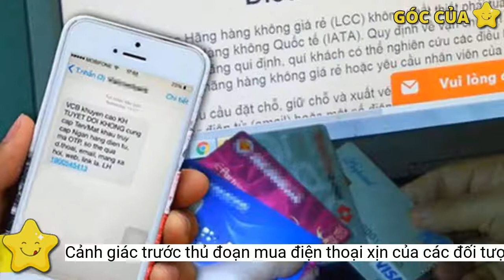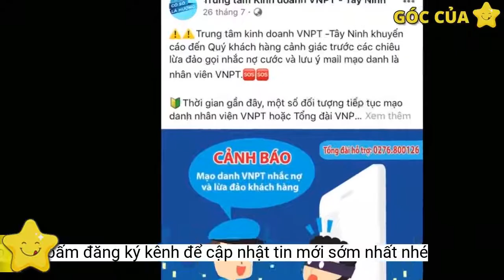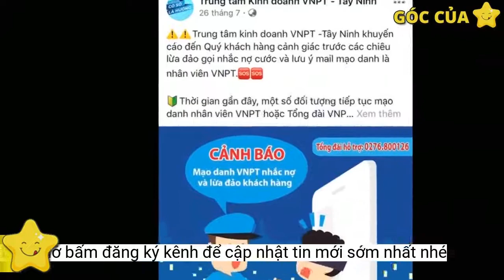Cảnh giác trước thủ đoạn mua điện thoại xịn của các đối tượng lừa đảo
Ngày 20/1, Cơ quan Cảnh sát điều tra - Công an TP Thủ Đức (TP Hồ Chí Minh) cho biết đang tạm giữ Văn Võ Long (SN 1983, ngụ TP Thủ Đức) để điều tra về hành vi 'Lừa đảo chiếm đoạt tài sản'.Long lướt mạng xã hội (facebook) thì thấy anh V đăng tải thông tin bán các loại iPhone cho “Thế giới di động” nên nảy sinh ý định lừa đảo. Long gọi điện cho anh V để đặt mua với cái tên giả là Nguyễn Đăng Khôi, có địa chỉ ở 327 Xa lộ Hà Nội, KP4, phường Hiệp Phú, TP Thủ Đức. Vài tiếng sau, Long nhận được điện thoại của nhân viên Thế giới di động gọi đến xác nhận đơn hàng mà Long đặt là chiếc iPhone 13 Pro Max 256 GB, màu Gold, giá 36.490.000 đồng. Long kêu nhân đem điện thoại đến Công ty Rita Võ Pro (số 5A, đường 3, KP4, phường An Phú, TP Thủ Đức giao.
Trước đó, Công an TP Thủ Đức cũng đã bắt giữ Nguyễn Hữu Thành (SN 1999, quê Bình Định). Thành làm tài xế grabbike. Thời gian Tết cận kề, Thành nghĩ ra kế hoạch chiếm đoạt tài sản của người khác. Thành lên trang “Chợ Tốt” tạo 2 tài khoản mang tên “Nguyễn Hữu Thành” và “Đặng Thị Thu Trâm”. Tài khoản mang tên Thành được dùng đặt mua điện thoại, tài khoản tên Trâm, Thành dùng để bán điện thoại.
Vì nghĩ Long làm việc ở đây nên anh N tin tưởng đưa chiếc iPhone cho Long đi kiểm tra. Long lẻn ra cửa sau lấy xe chuồn thẳng. Sau một thời gian dài ngồi chờ, gọi điện thoại nhưng Long không bắt máy, hỏi các nhân viên thì mọi người xác nhận không có nhân viên nào tên Long, anh N đã đến Công an trình báo. Công an TP Thủ Đức xác định đối tượng lừa đảo tên Long, có một tiền án về tội “Lừa đảo chiếm đoạt tài sản”, đang bị truy nã. Sau 2 tuần, Long bị Công an Thủ Đức bắt giữ. Trong thời gian này, với kịch bản và thủ đoạn trên, Long đã thực hiện thêm nhiều vụ lừa đảo khác.
Long điều khiển xe máy đến Công ty Rita Võ Pro gửi xe rồi xách 2 chai nước suối lên trên công ty và ngồi đợi nhân viên giao hàng ở khu vực trưng bày sản phẩm. Lúc này anh N.H.N, nhân viên giao hàng của Thế giới di động MWG (số 27, Quốc Hương, phường Thảo Điền, TP Thủ Đức) đem điện thoại đến. Long mời anh N uống nước rồi giới thiệu nơi này là nơi làm việc của Long, chiếc điện thoại là Long đặt giùm cho giám đốc công ty. Long cầm điện thoại và mượn CMND của anh N để cho “thu ngân” làm thủ tục trả tiền chiếc iPhone 13.
Cuối tháng 12/2021, Thành vào trang “Đặng Thị Thu Trâm” rao bán điện thoại iPhone 13 và được anh N.V.G (SN 1993, quê Tiền Giang) đặt mua. Do chưa có hàng nên Thành lần lữa hẹn anh G thời gian giao hàng. Ngày 2/1, anh H.C.B (SN 1995, quê Bình Dương) rao bán chiếc iPhone 13 Promax 256G màu đen trên “Chợ Tốt”, Thành dùng tài khoản “Nguyễn Hữu Thành” hỏi mua và chốt giá 33 triệu, hẹn ngày 4/1 giao hàng.
2 đối tượng Long và Thành thực hiện hành vi lừa đảo bị Công an TP Thủ Đức khám phá, bắt giữ.
Tối 4/1, anh B đem điện thoại đến trước số 35/3, đường 11, KP3, phường Linh Chiểu, TP Thủ Đức giao điện thoại cho Thành. Thành giả bộ kiểm tra rồi cầm điện thoại bỏ chạy, anh B đuổi theo thì Thành dùng bình xịt hơi cay tấn công và tẩu thoát. Cướp được điện thoại Thành vào tài khoản “Đặng Thị Thu Trâm” hẹn anh G địa điểm để giao hàng. Anh G kêu Thành mang điện thoại đến nhà mình ở đường huỳnh Tấn Phát, phường Tân Phú, quận 7 giao, đồng ý mua với giá 28 triệu đồng, bo thêm cho thành 160 ngàn. Tiếp nhận thông tin từ anh B, Công an quận Thủ Đức, TP Hồ Chí Minh tổ chức truy xét và bắt được Thành.